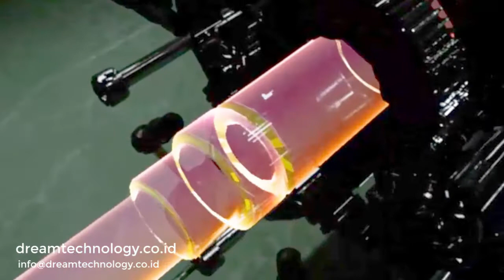Engine Build Simulation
This is VR prototype simulation of build an engine.
It's intended as communication tool as engagement from mechanic to user.